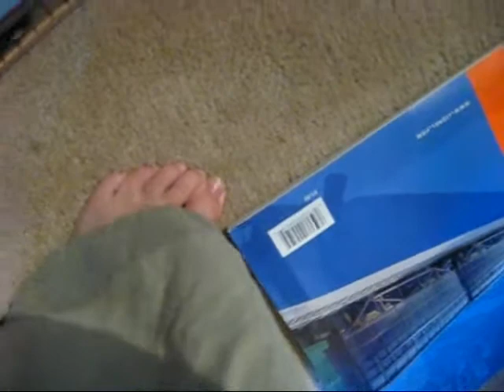Crazy Brio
This is my brio going crazy.